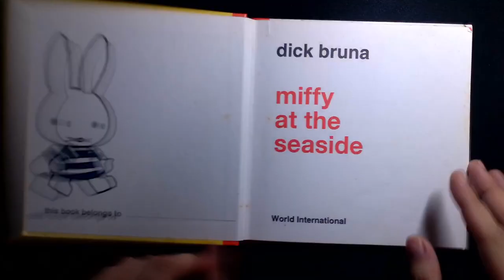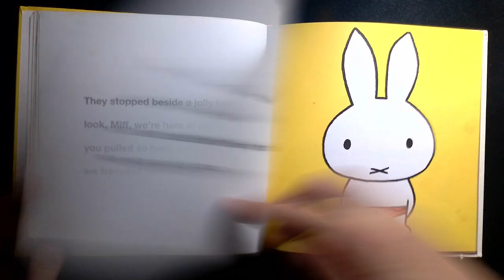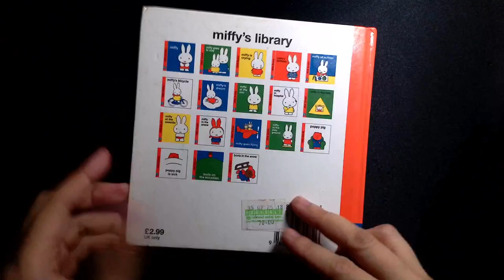Miffy at the Seaside - Miffy's Library - Dick Bruna (Read Aloud)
Miffy goes to the beach with Father Bunny. She has an enjoyable day and, predictably, sleeps on the way home.